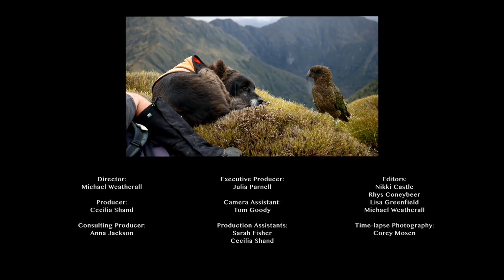Ajax the Kea Conservation Dog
A passionate conservationist and his canine companion fight together to save New Zealand’s kea.

Director: Michael Weatherall
Producer: Cecilia Shand